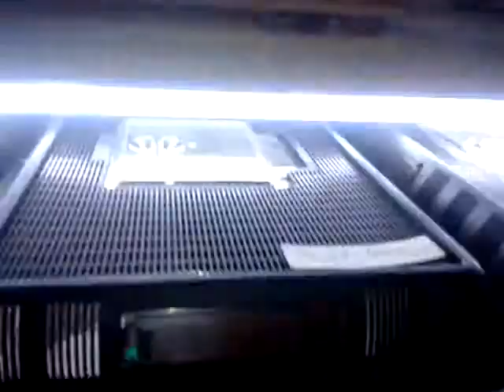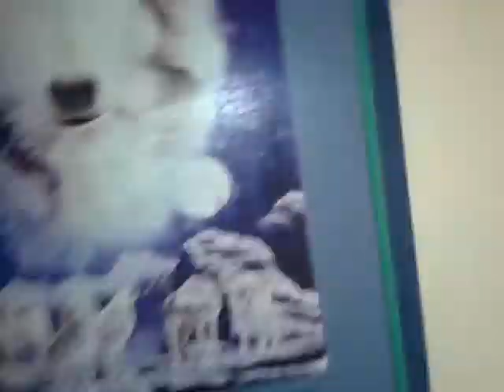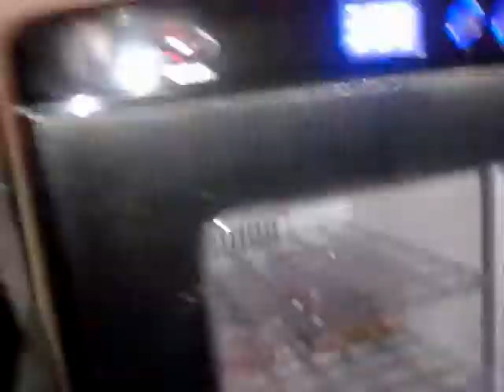lézard reptile rai'uk ( présentation du mon mâle Zenko et maladie la Coccidiose...)